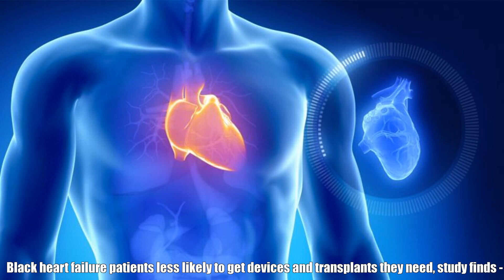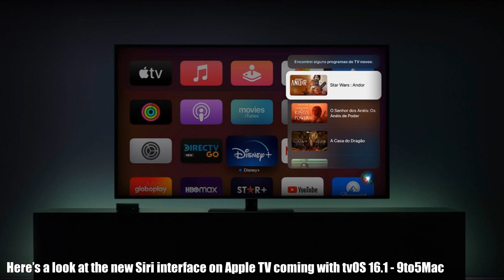AND: Top Stories Today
Automated News Daily (A.N.D) is a automated news server fetching highlight news from various news sources and automatically process them into a video. 00:00 - Philip Morris Raises Offer for Swedish Match and Buys U.S. Rights for IQOS - The Wall Street Journal 00:22 - Futures Fall As Yields Keep Rising; Tesla Skids - Investor's Business Daily 01:00 - Hong Kong's Hang Seng index hits 13-year low; yen inches near 150 against U.S. dollar - CNBC 01:41 - Elon Musk pumps Tesla stock with ridiculous $4 trillion target. Is a dump coming next? - MarketWatch 02:32 - Rumor Roundup: Optimism on AEW, CM Punk & The Elite, MJF turn, Nakamura in NXT, more! - Cageside Seats 03:27 - Gwyneth Paltrow gushes about ex Brad Pitt and says husband Brad Falchuk 'respects' the friendship - Daily Mail 04:13 - Actress Anna May Wong Will Be First Asian American On U.S. Currency - NBC News 04:39 - 'Bachelor in Paradise': Casey Says He Hasn't Been Able to Walk Since Fainting on the Show 4 Months Ago - Entertainment Tonight 05:17 - Ukrainian forces push toward Kherson, Kyiv orders electricity curbs - Reuters 06:05 - U.S. has viewed wreckage of kamikaze drones Russia used in Ukraine - The Washington Post 06:45 - Konami and Bloober Team announce Silent Hill 2 remake for PS5, PC - Gematsu 07:32 - MLB playoffs: Astros slug three homers off Yankees bullpen, take ALCS Game 1 behind Justin Verlander gem - Yahoo Sports 08:20 - US health officials probe Boston University's Covid virus research - Financial Times 08:59 - Black heart failure patients less likely to get devices and transplants they need, study finds - CNN 09:38 - Surge In Respiratory Illnesses In CT Children Unprecedented: Reports - Patch.com 10:15 - A woman got sick with the flu; she lost a leg and part of her foot - Insider 10:54 - Webb Space Telescope’s Captures Incredible Star-Filled Portrait of Pillars of Creation - SciTechDaily 11:51 - The asteroid that wiped out the dinosaurs caused a ‘megatsunami’ - The Washington Post 12:28 - NASA detects the biggest explosion ever recorded in space - KRLD 13:10 - An Underground Ocean? Scientists Discover Water Deep Within Earth - SciTechDaily 13:10 - MLB playoffs: Astros slug three homers off Yankees bullpen, take ALCS Game 1 behind Justin Verlander gem - Yahoo Sports 13:58 - NBA Top 10 Plays of the Night | October 19, 2022 - NBA 14:24 - Blazers Forward Corps Steals Crown from Fox, Kings - Blazer's Edge 15:03 - MAVERICKS at SUNS | NBA FULL GAME HIGHLIGHTS | October 19, 2022 - NBA 15:30 - Konami and Bloober Team announce Silent Hill 2 remake for PS5, PC - Gematsu 16:18 - HP Accidentally Uses macOS Screenshot in Ad for Windows Laptop - MacRumors 16:58 - How a magician-mathematician revealed a casino loophole - BBC 17:39 - Here’s a look at the new Siri interface on Apple TV coming with tvOS 16.1 - 9to5Mac